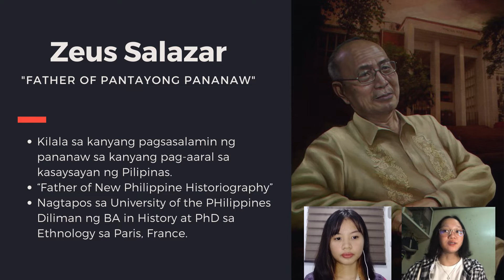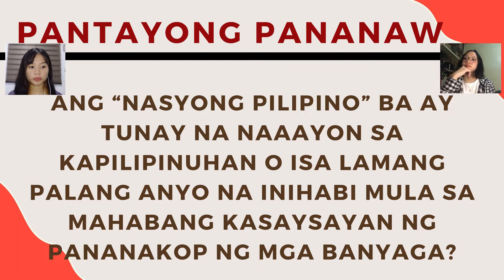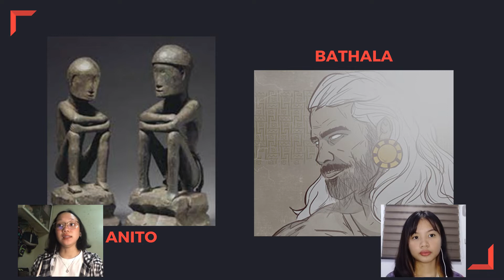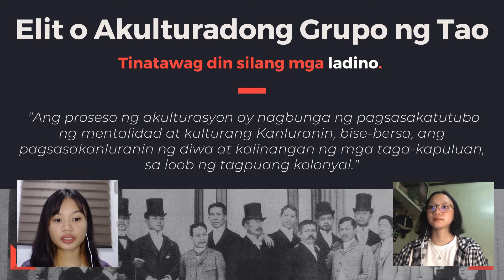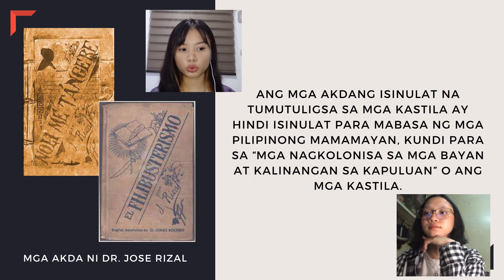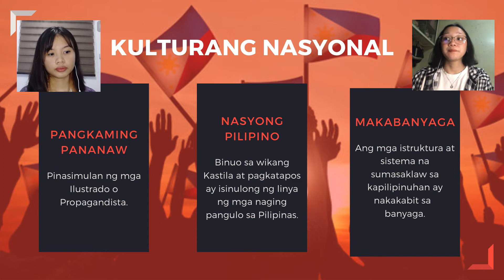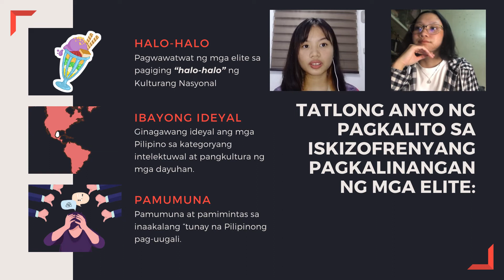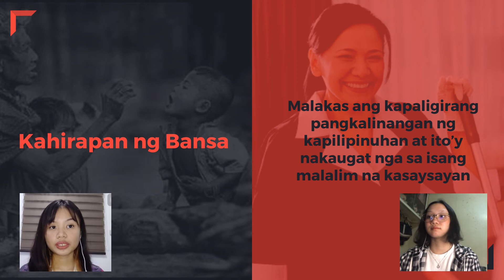Pantayong Pananaw ni Dr. Zeus Salazar - Ciela Garcia and Dreann Orquia, UPDEPPO Philosophy 1